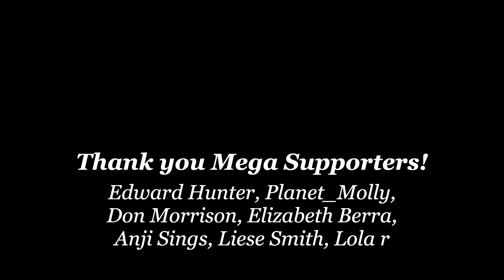I Ditched Vegan for Carnivore: Shocking Results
Joshua talks about his journey on the carnivore diet.